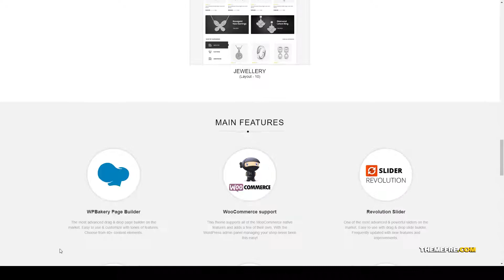ShopVolly - Multipurpose WooCommerce Theme toys cosmetic Website Builder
Columns 2

 Layout Responsive

 Tags accessories, clothes, coffee, cosmetic, fashion design, food, furniture, hendycraft, jewellery, kids, kitchen, pet, toys, woocommerce, wordpress